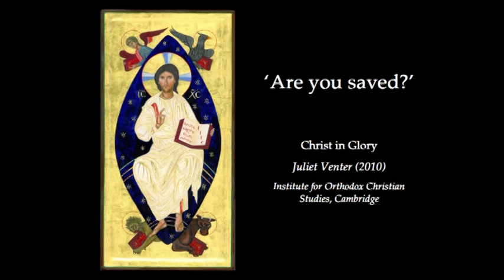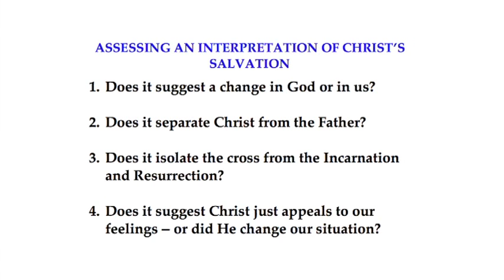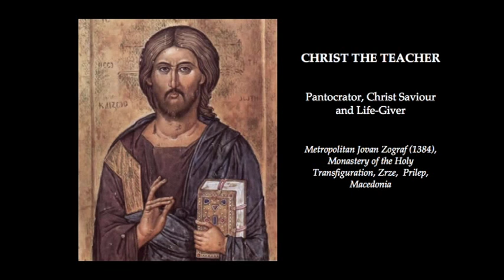Kallistos Ware - Salvation in Christ Part 1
Kallistos Ware

 Salvation in Christ